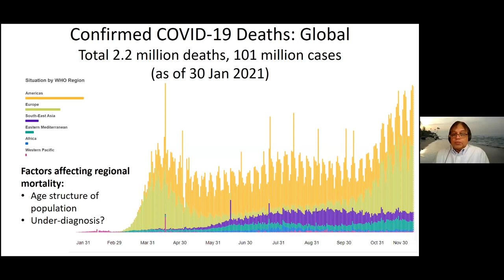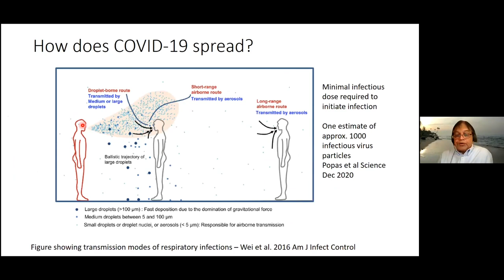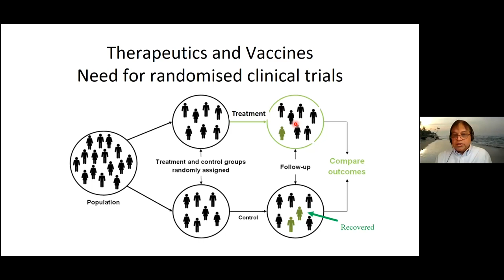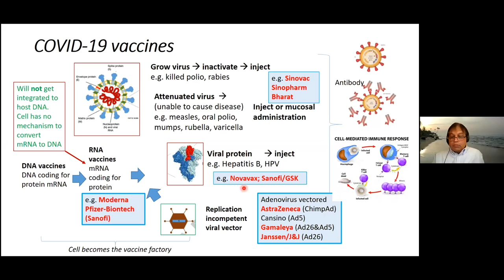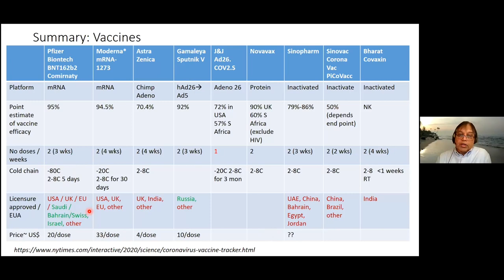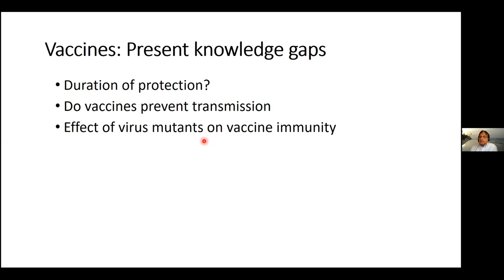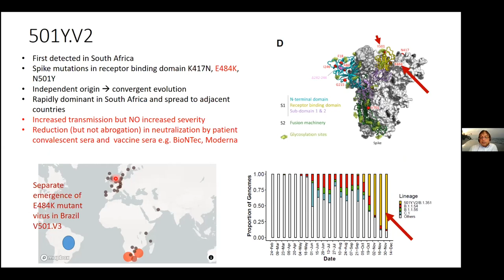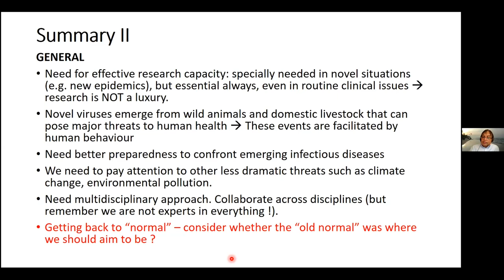COVID-19 Vaccine : How close is the light at the end of the tunnel ?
The session is conducted by Professor and Chair in Virology of the School of Public Health - University of Hong Kong, Prof. Malik Peiris. The talk will focus on the COVID-19 vaccination process.